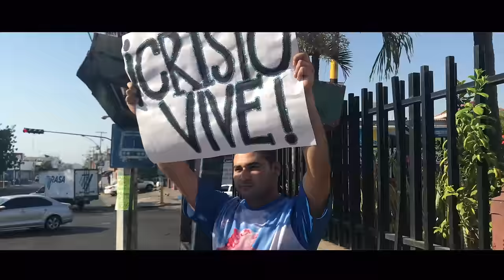Testimonio Alberto Mokai - Inspiración Cristiana [Video Oficial 2017] (Corridos Cristianos 2017)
Este es el video oficial de esta bella cancion, grabado en la bella ciudad de culiacan.